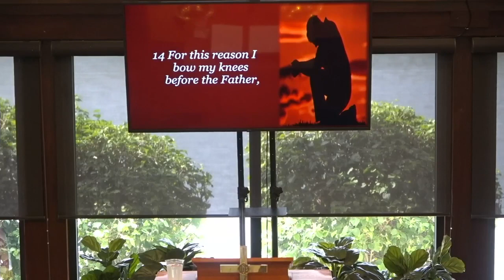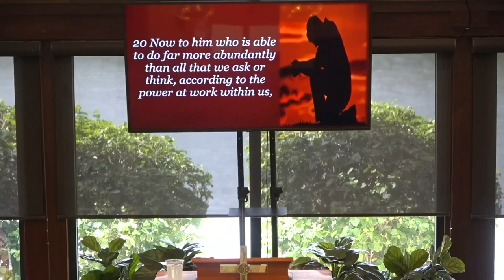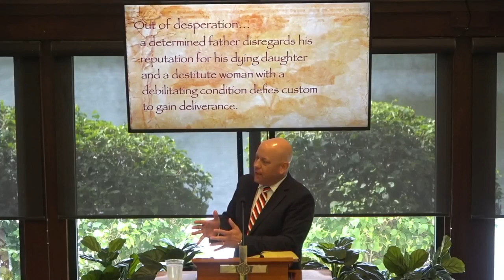Sunday, July 23,2023, Worship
The Touch of Faith
Luke 8:40-56
Rev  Patrick Womack